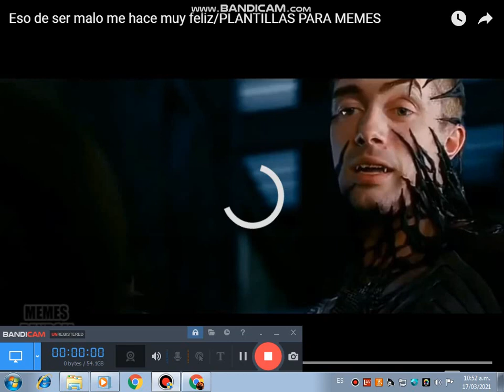eso de ser malo me hace muy feliz :)